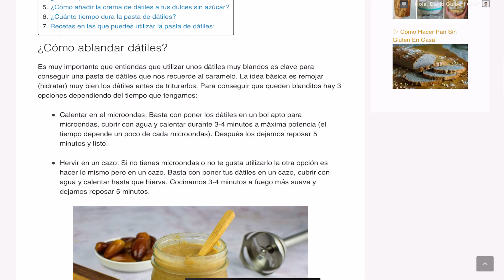PASTA DE DÁTILES para endulzar | 💚 Endulzante 100% NATURAL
Pasta de dátiles para endulzar tus postres, un endulzante natural sano y rico. Aprende cómo hacer tu pasta o caramelo de dátiles en muy poco tiempo y de una forma muy sencilla. Esta pasta de dátil es la solución perfecta para eliminar el azúcar de tu vida.

📚 MI LIBRO "Cocina comida real"

➡️INGREDIENTES

100 g dátiles (remojados)
100 g agua (usar la del remojo)
Una piza de sal
Unas gotas de esencia de vainilla (opcional)

➡️MATERIALES UTILIZADOS:

- Batidora de mano
- Batidora de vaso